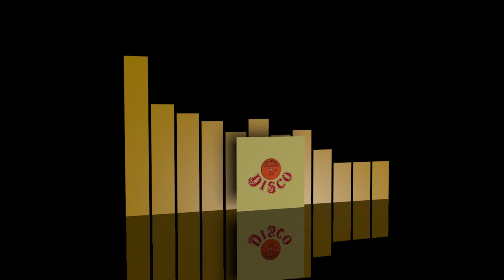Full Body - You Got To Dance - Instrumental